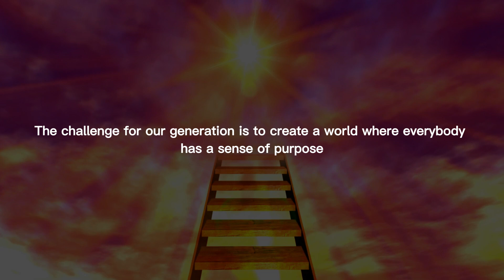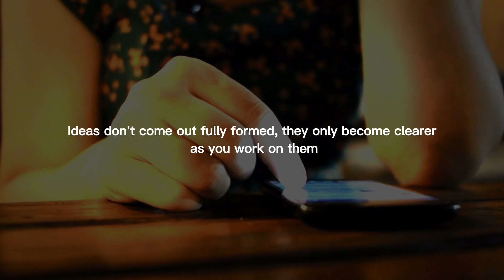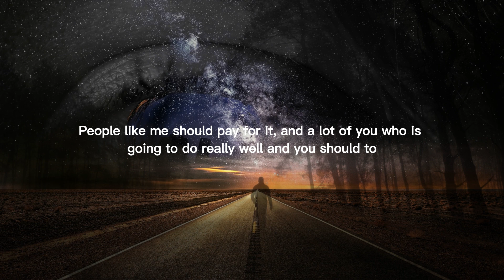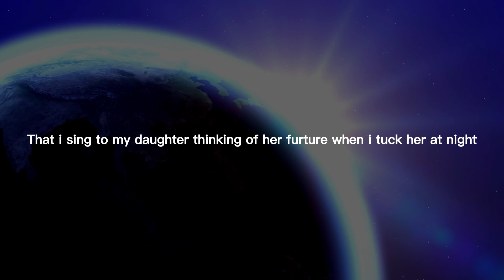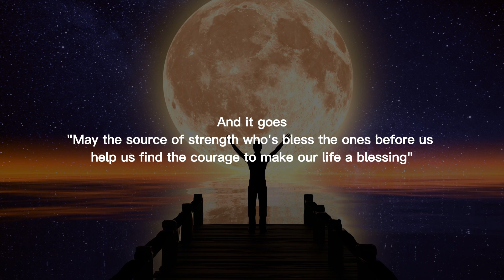FINDING YOUR PURPOSE IS NOT ENOUGH | Powerful Motivational Speech video | Mark Zuckerberg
Mark Zuckerberg is an American entrepreneur, programmer, and philanthropist, best known as the co-founder and CEO of Facebook, the world's largest social networking platform. He was born on May 14, 1984, in New York and attended Harvard University where he founded Facebook in 2004 with a group of fellow students. Zuckerberg's net worth is estimated to be in the billions, making him one of the wealthiest people in the world. He is also known for his charitable contributions, including the establishment of the Chan Zuckerberg Initiative with his wife, Priscilla Chan, to promote social causes and improve education, healthcare, and other areas

This video was gotten from the Harvard commencement speech 2017
You can get my Book on my  Blog Page and Amazon KDP
Title "How to secure hope in trying time"
The video content is gotten from -Pixabay
The Background music is -ES Back to the Wind_Patis

Also you can learn how to play any instruments of your choice both Online and Offline

You can get lastest blogs on